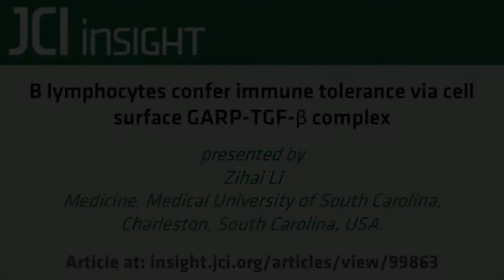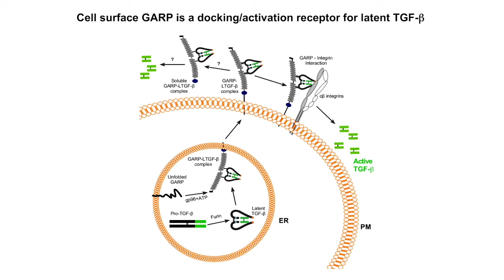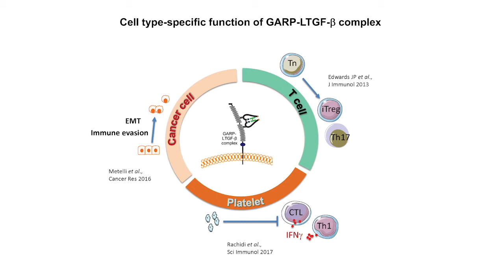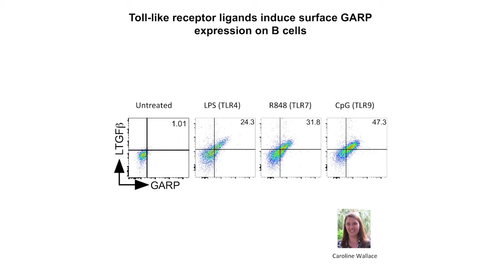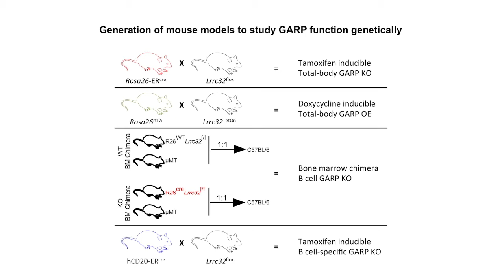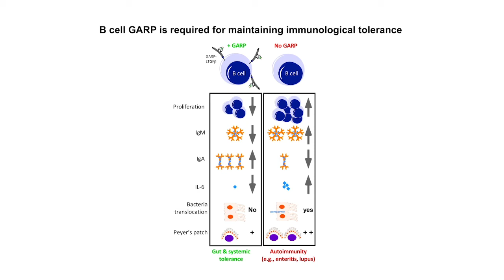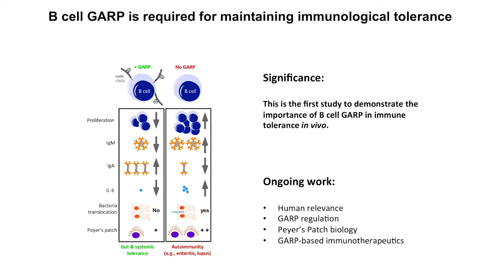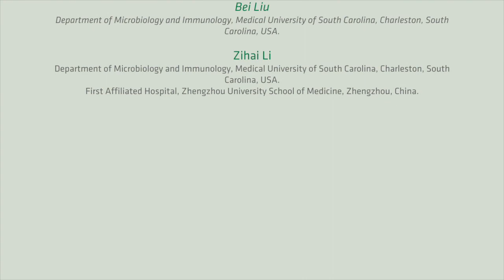Role for GARP-TGF-beta on B cells in immune tolerance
The transmembrane protein GARP serves as a receptor for latent TGF-beta , resulting in activation of this cytokine. GARP is expressed on the surface of Tregs, tumors, and platelets and has been implicated in cancer immune invasion. In this episode, Zihai Li and colleagues reveal that the GARP-TGF-beta complex is present on activated, but not resting, human and murine B cells. Using multiple murine genetic models, the authors determined that this complex is essential for maintaining immune tolerance and for preventing autoimmune disease. These results support further exploration of B cell GARP as a therapeutic target and possible diagnostic tool for autoimmune disease.